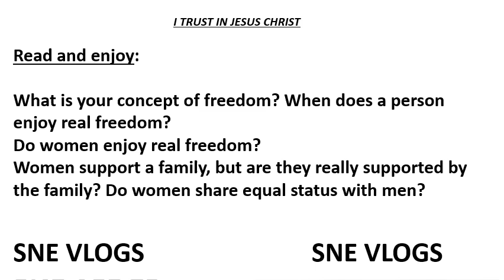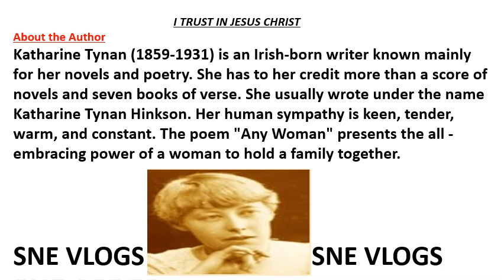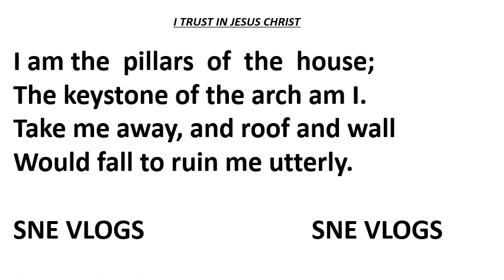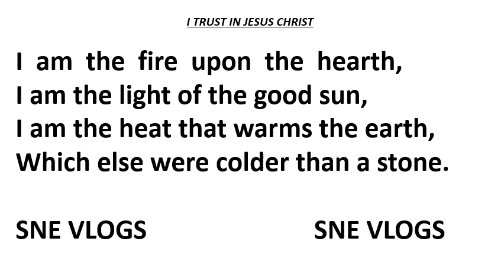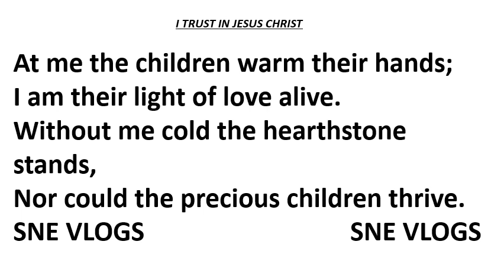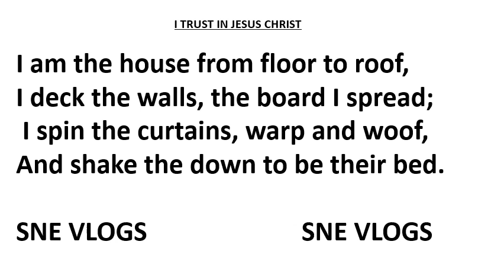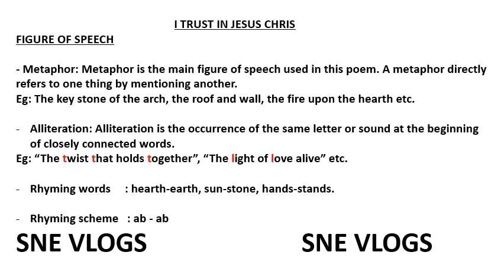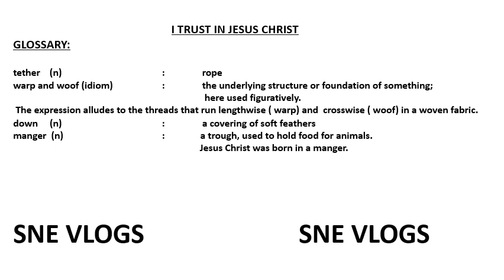ANY WOMAN/ 12TH ENGLISH/ UNIT 1/ CHAPTER 2/ KERALA SYLLABUS